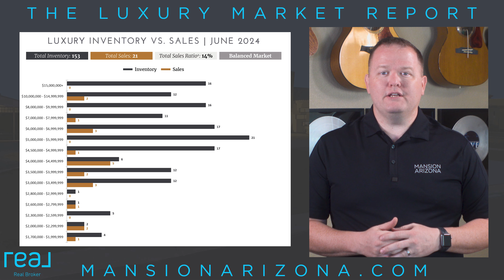🏘️ Paradise Valley’s Luxury Market: Buyer’s Market on the Horizon? 📈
Get the latest insights on the Paradise Valley luxury real estate market with Jeremy Poehls. Discover key trends and what they mean for buyers and sellers in this detailed July report.

Welcome to the July luxury market report for Paradise Valley, Arizona! I’m your luxury real estate professional, Jeremy Poehls, and in this episode, we’re diving deep into the current market trends. The median luxury sales price is slightly down from last year, now at $4.1 million, with homes taking an average of 112 days to sell. Despite a balanced market with a 14% sales ratio, increased inventory and decreased sales suggest a potential shift towards a buyer’s market.

In June 2024, Paradise Valley saw homes selling for a median of 93.9% of the list price, with a total inventory of 153, up 31% from last year. Total sales dropped by 48%, with the highest sales in the $4 to $4.5 million range. With more days on the market and fewer sales, buyers might soon find more opportunities. However, given Paradise Valley’s historical market trends, significant price drops are unlikely. If you’re looking to buy or sell, approach the market with a critical and analytical mindset.